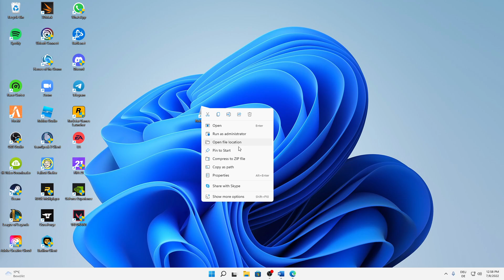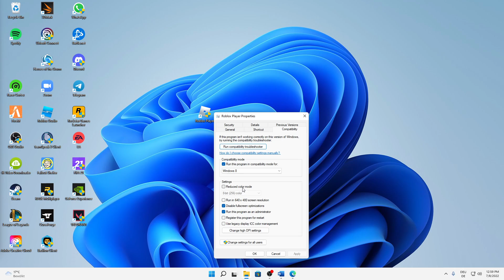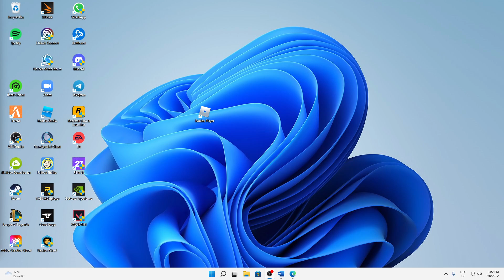Roblox – How to Fix Roblox Crash/Crashing! | Complete 2025 Guide